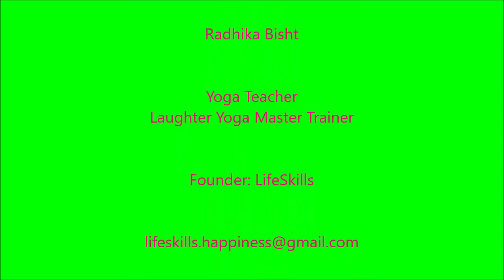HumFitTohIndiaFit My Fitness Mantra: CHANDRA NAMASKARA - Radhika Bisht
Shri Rajyavardhan Rathore, MoS and Olympic Silver medalist has launched a Fitness Movement across India, challenging and inviting fitness videos from celebrities and the common man.
This is the fitness challenge video of Radhika Bisht, Founder: LifeSkills. Radhika has shared her fitness mantra - CHANDRA NAMASKARA - in this video. Here, all the steps of Chandra namaskara are not shown. We have shown just a glimpse of a couple of steps to give you an idea and inspire you to learn more about it.
"The word 'chandra' means 'moon'. Just as the moon, having no light of its own, reflects the light of the sun, so the practice of chandra namaskara reflects that of surya namaskara. The sequence of asanas is the same as surya namaskara except that 'ardha chandrasana', the half moon pose, is performed after 'ashwasanchalanasana'."
Swami Satyananda Saraswati/ Asana Pranayama Mudra Bandha